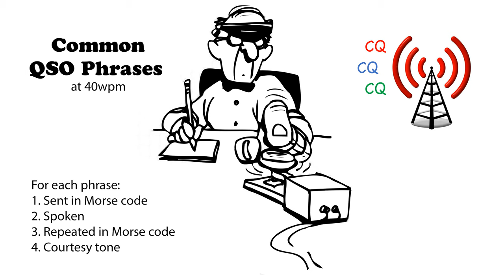Common QSO Phrases 40wpm